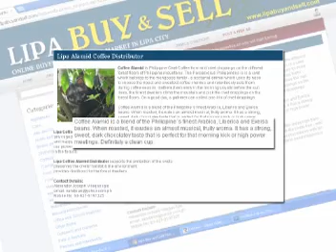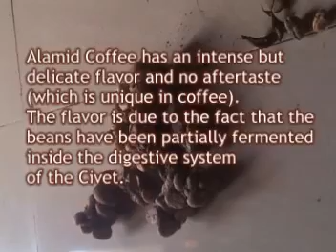Southern Tagalog Alamid Coffee Distributor